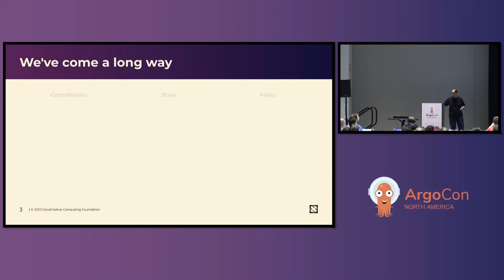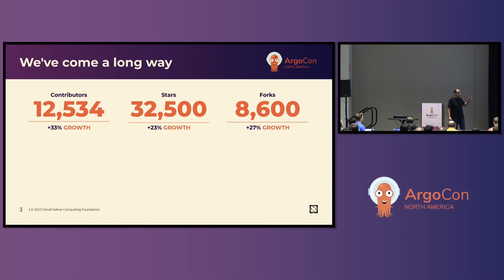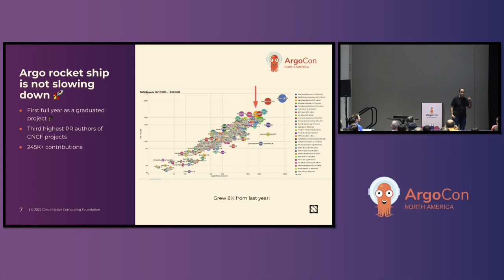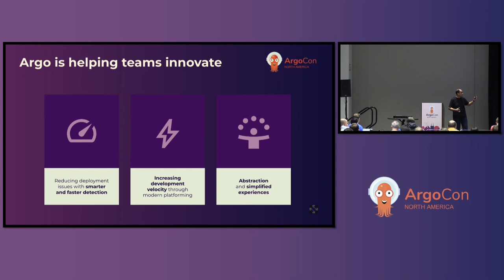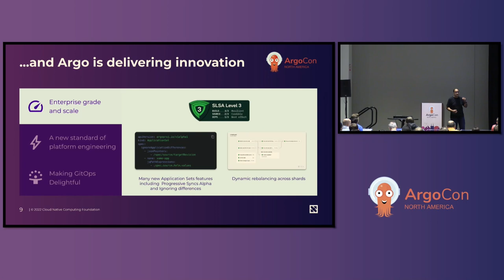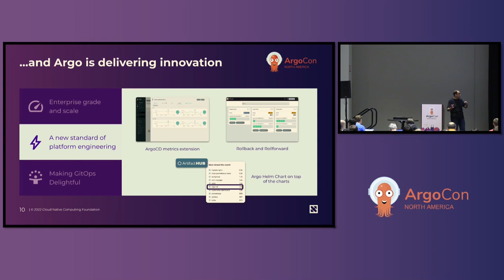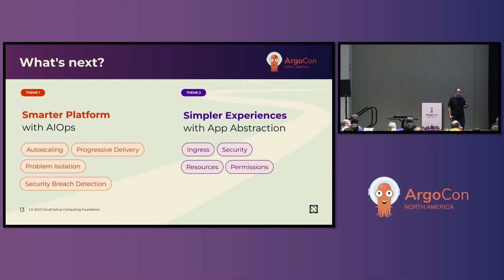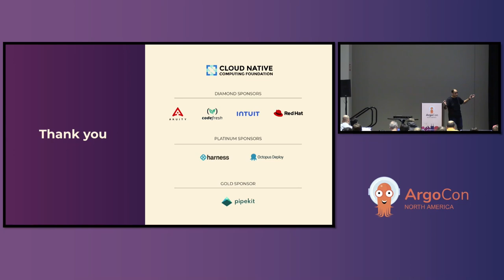Welcome + Opening Remarks - Building the Argo Community - Pratik Wadher, Intuit